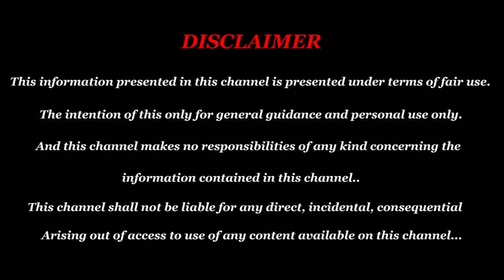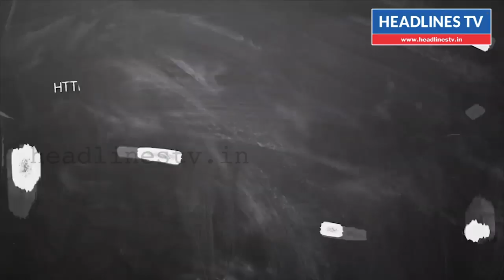New year rasi palan Simmam 2020 in tamil | new year prediction 2020 | சிம்மம் புத்தாண்டு ராசிபலன்